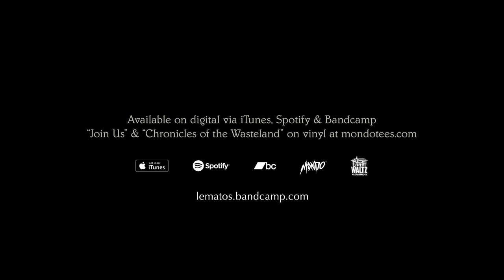Le Matos - La Mer Des Possibilités (Official Music Video)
Taken from Join Us

Original Music Composed & Recorded by Le Matos
Jean-Philippe Bernier
Jean-Nicolas Leupi
Maxime Dumesnil

Acoustic drums by Vincent Menard

A Camera Operator: Jeremy Rubier
B Camera Operator: Alix Roussel
Editor: Jeremy Rubier